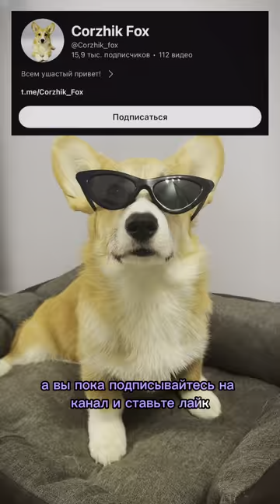Факты о корги